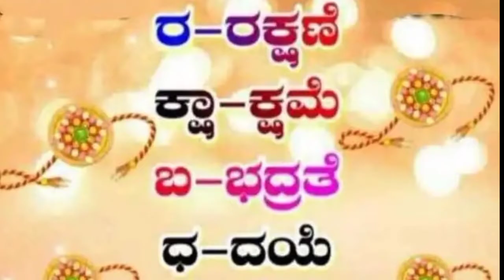ಬಂದಿದೆ ರಕ್ಷಾ ಬಂಧನ Kannada NEW RAKSHA BANDHAN SONG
ಬಂದಿದೆ ರಕ್ಷಾ ಬಂಧನ
(ರಕ್ಷಾ ಬಂಧನ್ ಗೀತೆ)

ಸಾಹಿತ್ಯ : ಶ್ರೀ ಜಯರಾಜ್ ಯಂ.ಜೈನ್, ಮುಂಬೈ

ಗಾಯನ :
ಶ್ರೀಮತಿ ಹೇಮಾ ಜೈನ್, ಉಜಿರೆ
ಶ್ರೀಮತಿ ರೇಣುಕಾ ಯಸ್.ರೈ
ಶ್ರೀಮತಿ ಶ್ರೀವಲ್ಲಿ ಕಾರ್ಲ್, USA
ಶ್ರೀಮತಿ ದೀಪ್ತಿ ಪ್ರದೀಪ್ ಶೆಟ್ಟಿ, ಬೆಂಗಳೂರು
ಶ್ರೀ ರವಿರಾಜ್ ಒಡಿಯೂರ್

Programming-Mixing-Recording-Mastering :
RAVIRAJ ODIYUR
Aksha Recording Studio, Ujire
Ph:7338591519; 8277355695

Lyrics:

ಬಂದಿದೆ ರಕ್ಷಾ ಬಂಧನ
ಪ್ರೀತಿ ಪ್ರೇಮದ ಬಂಧನ
ಬಂದಿದೆ ರಕ್ಷಾ ಬಂಧನ

ಶ್ರಾವಣ ಮಾಸದಿ ಹುಣ್ಣಿಮೆ ದಿನದಿ
ಭೂಮಿ ತಾಯಿಗೆ ಶೃಂಗಾರ
ಎಂದೂ ಮರೆಯದ ಆನಂದ
ಅಕ್ಕ ತಂಗಿಯರ ಅನುಬಂಧ   ll ಬಂದಿದೆ ll

ಸೋದರ ಸೋದರಿ ಮಮತೆಯ ಬಂಧ
ಅಣ್ಣನ ಪ್ರೀತಿಯ ರಕ್ಷಕ ಬಂಧ
ತುಂಬುತ ಎಲ್ಲೆಡೆ  ಆನಂದ
ಬೆಳಗಿತು ಹುಣ್ಣಿಮೆಯಾ ಚಂದ್ರ
ಎಂದೂ ಮುಗಿಯದ ಈ ಬಂಧ
ಪ್ರೀತಿ ಪ್ರೇಮದ ಅನುಬಂಧ   ll ಬಂದಿದೆ ll

ದುಷ್ಟ ವಿನಾಶದ ರಕ್ಷಾ ಬಂಧನ
ಸ್ವರ್ಗದ ದೊರೆಗೆ ತೊಡಿಸಿಹ ಬಂಧನ
ಇಂದ್ರಾಣಿ ತೊಡಿಸಿಹ ರಕ್ಷೆಯ ಬಂಧನ
ವಿಜಯದ ಸಂಕೇತ ಈ ಬಂಧನ
ಎಲ್ಲೆಡೆ ತುಂಬಿತು ಆನಂದನ   ll ಬಂದಿದೆ ll